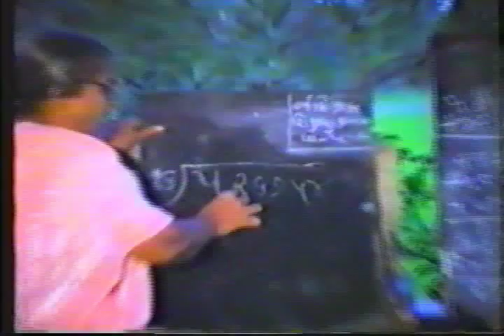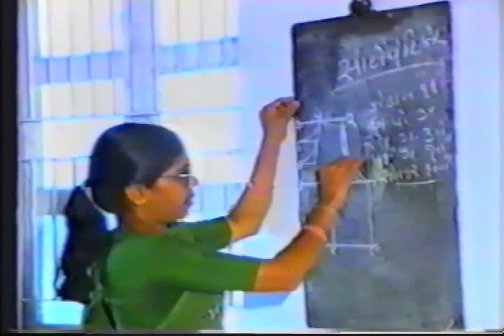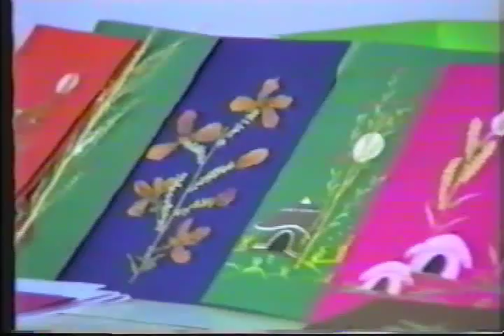Nandigram Gujarat Part 3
Birth and Vision of Nandigram near Valsad in Gujarat goes beyond Social Services and Spiritual Sadhana. It encompasses the original unity of life in all forms. Founders Shree Makarand Dave and Smt. Kundanika Kapadia created this Nandigram Trust 25 years ago for the benefits of all beings.